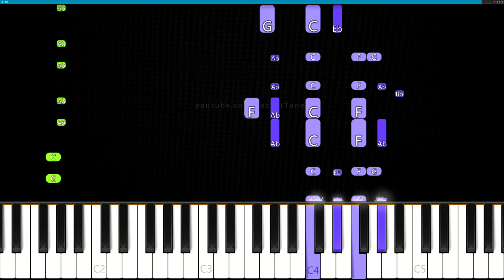How to Play "Is This Freddy Fazbear? Remix" on Piano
Learn to play Is That Freddy Fazbear / Czy To Freddy Fazbear Meme Song on piano!

Software